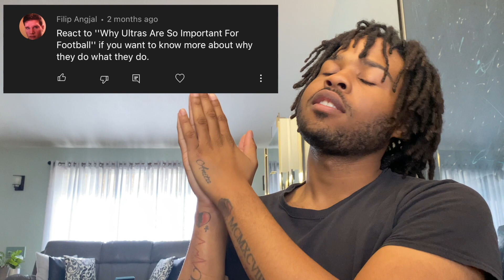Why Ultras Are So Important For Football (REACTION)